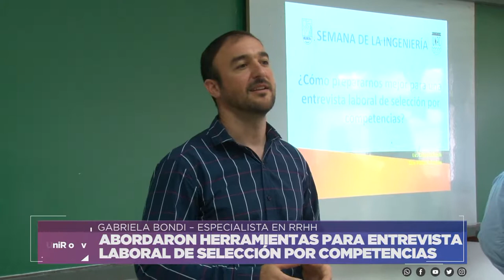ABORDARON HERRAMIENTAS PARA ENTREVISTA LABORAL DE SELECCIÓN POR COMPETENCIAS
GABRIELA BONDI – ESPECIALISTA EN RRHH
Facebook.com/uniriotv
Twitter.com/uniriotv